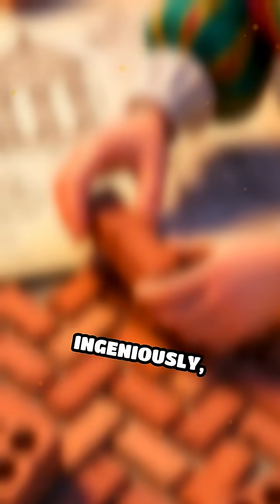How Florence Built the Impossible Dome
Discover how Brunelleschi defied the odds and built Florence’s iconic dome—no scaffolding, no blueprint, just pure genius!